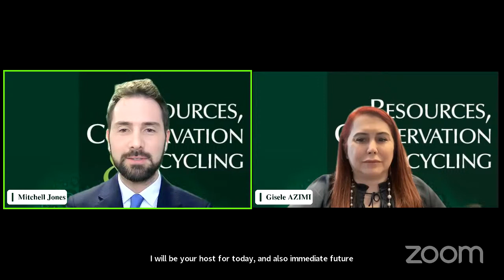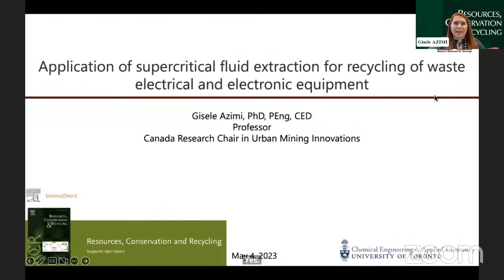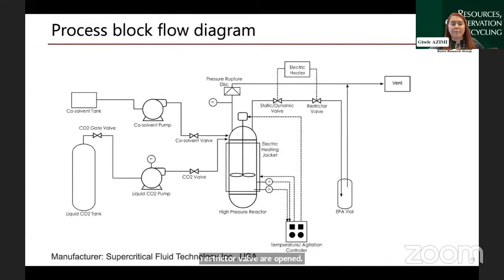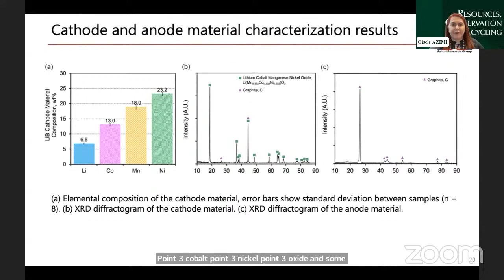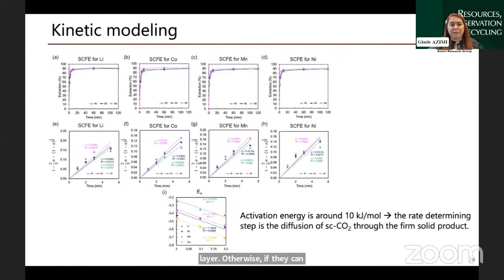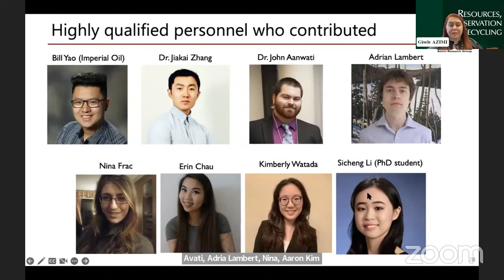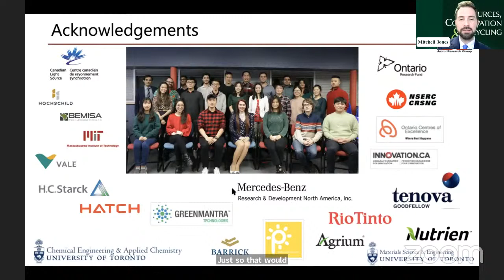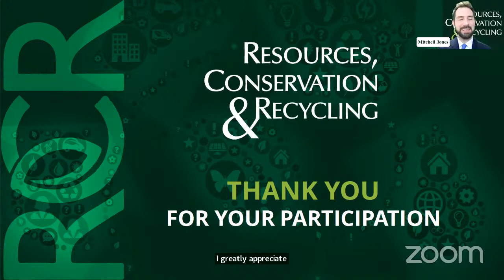Gisele AZIMI: Application of supercritical fluid extraction for recycling waste electrical equipment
Presented: 10:00 A.M. PST, May 4, 2023
Guest Speakers: Gisele AZIMI (University of Toronto, Canada)
Moderator: Mitchell JONES (Outreach Editor, Resources, Conservation and Recycling)

Presentation Abstract:

There is a significant global push towards recycling of waste electrical and electronic equipment (WEEE) to enable the circular economy. Conventional recycling processes rely on pyrometallurgy or hydrometallurgy. Pyrometallurgical recycling typically requires high energy consumption and reaction temperature and generates greenhouse gas emissions. Hydrometallurgical processes also face the drawback of being reagent intensive, often requiring the large consumption of strong acids and organic solvents as well as the production of secondary streams of potentially hazardous wastes. An emerging green separation technology is supercritical fluid extraction (SCFE) that can recycle secondary resources at a low cost, with low energy consumption and high recovery efficiency. Supercritical fluids are desirable for extraction processes because of their combination of gas-like and liquid-like properties, tuneable properties, and simple separation by phase transformation. Among supercritical fluids, supercritical carbon dioxide (sc-CO2) has shown promising results for the extraction of rare earth elements (REEs) from synthetic feeds and as well as secondary feeds. In comparison with hydrometallurgical processes, SCFE does not generate hazardous wastewater and acid fumes. The CO2 solvent can be easily separated from products through depressurization and recycled back to the process. In this talk, the application of sc-CO2 for the recovery of REEs from waste neodymium iron boron magnet and fluorescent lamps will be presented.